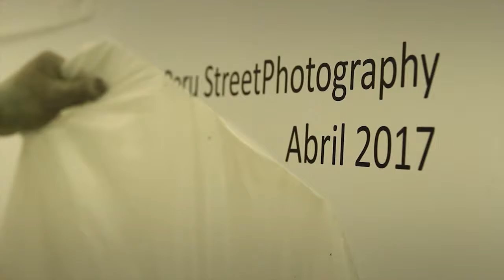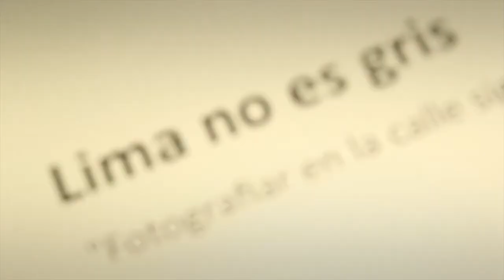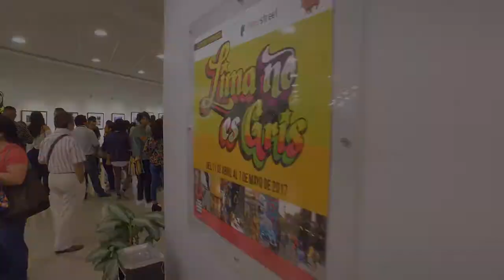Muestra Colectiva "Lima No Es Gris" (2017)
Video que resume lo que fue la inauguración y muestra colectiva del proyecto "Lima No es Gris", realizado en el hall del Centro Cultural Peruano Japonés, desde el 11 de abril hasta el 07 de mayo de 2017. La muestra reune el trabajo de Jean Paul Merino, Raul Burbano, Raul Rafael, Antonio Rojas, Alemao Lisboa, Tito Mariátegui, Javier Doberti, Arturo Cañedo y Lina Chero.

Artes Visulaes / Brochagorda
Video / Pablo Maúrtua
Musica /Smoove - Im A Man

Julio 2017